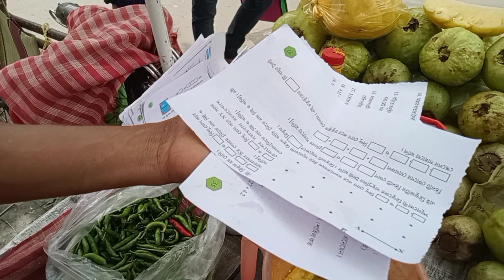রাস্তার ধারে পেরা মাখা খেলাম || Peyara Makha || Peyara Makha Recipe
In this mouthwatering video, join me as I make the delightful and delicious guava makha, a traditional Indian street food.  Watch as I savor every bite of this delicious dish, featuring a delicious masala makha guava.  This guava mash is a nutritious summer day snack that people of all ages can enjoy. Join me on this guava mash adventure and discover the magic of guava mash!

Yours Queries:-

peyara makha recipe
peyara makha
peyara makha recipe bangla
peyara makha recipe
homemade
peyara makha shorts
peyara makha street food
peyara makha with kasundi
peyara makha status
peyara makha song
peyara makha at home
peyara makha recipe
homemade
pyara makha recipe without
kasundi
pyara makha recipe in bengali
peyarar upokarita peyara
makha recipe
peyara tetul makha recipe
Masala Guava
Peyara Makha
Masala Amrud